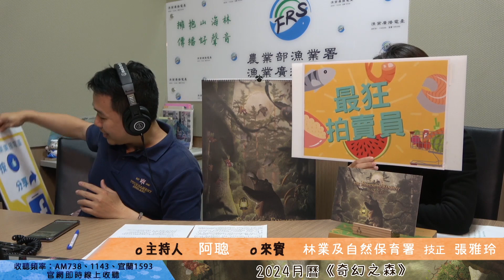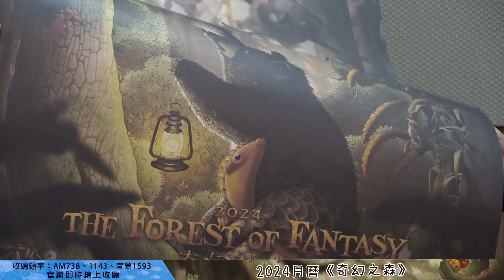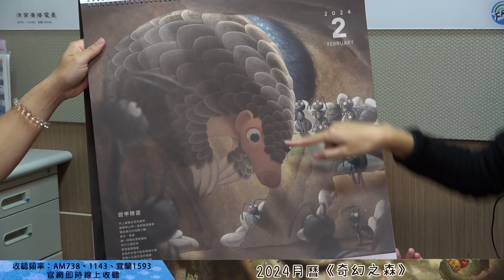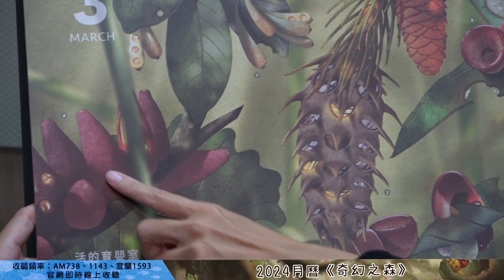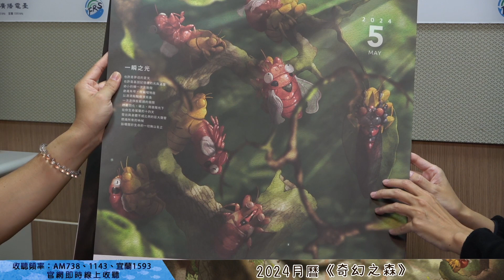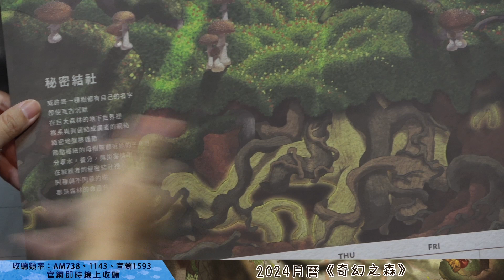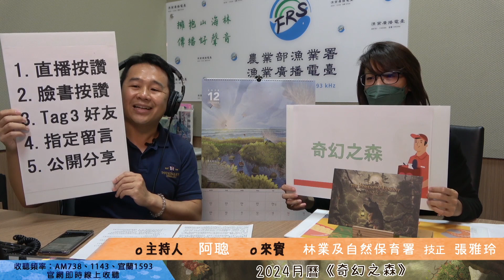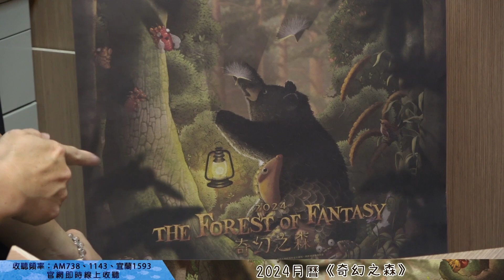【最狂拍賣員】2024月曆《奇幻之森》